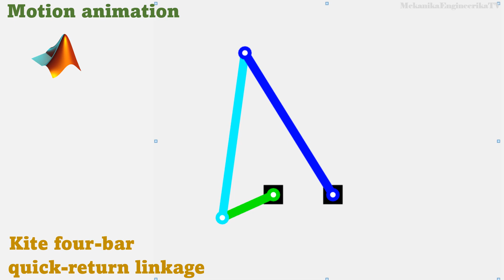Motion animation using Matlab: Kite four-bar linkage extremely quick-return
Hart's inversor

Modifed Hoeken-Chebychev lambda mechanism

Peaucellier–Lipkin linkage
Slider-crank
Elliptical path
Motion animation using Matlab: Watt's six-bar linkage with dwell

Circuits

Scotch-Yoke mechanism

Roberts linkage
Chebychev linkage
Hoeken linkage

Peaucellier linkage
Lipkin linkage
Four-bar mechanism
Five-bar linkage
Six-bar linkage
Watt's six-bar mechanism
Slider-crank mechanism
Triple-crank
Four-bar mechanism
double-crank
crank-rocker
double-rocker
Grashof law
eight-bar
ten-bar
Twenty-bar